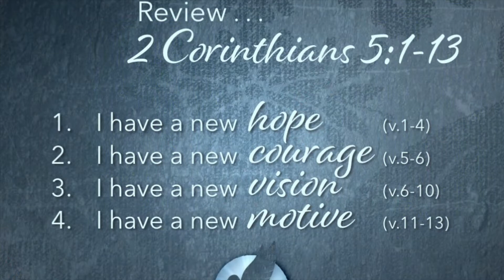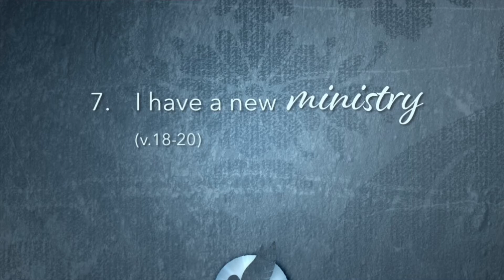2019 02 24 The New You Part 2 Deric Bartlett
This week Pastor Deric continues the series The New Birth with a sermon entitled The New You (Part 2) focussing on 2 Corinthians 5: 14-21

Timeline:
02:38 - Review
05:04 - The New You Part 2
07:54 - I have a new heart
14:31 - I have new eyes
18:16 - I have a new ministry
26:55 - I have a new story

Questions
2 Corinthians 5: 14-21
ICEBREAKER: What has been one of the greatest adventures you have ever experienced?
1. Why do you think love is at the core of the gospel [2 Corinthians 5:14]? What practical difference does this make?
2. How does Paul contrast the “old you” with the “new you” in 2 Corinthians 5:15? How do you live this out in the context of our self-centred culture?
3. In your experience of the new birth, what has passed away and what has become new for you [2 Corinthians 5:16-17]?
4. What is involved in reconciliation [2 Corinthians 5:18-19]? Why is reconciliation important and how does it work?
5. What is the role of an ambassador? How does this calling influence your sharing of the gospel [2 Corinthians 5:20]?
6. How would you use the ideas presented in 2 Corinthians 5:21 to clearly communicate the good news of salvation?
7. What did you find helpful or challenging about this Sunday’s message?

“God did not wait for a change of heart on our part. He made the first move. Indeed, He did more than that. He did all that was necessary to secure our reconciliation, including our change of heart. Even though He is the One offended by our sin, He is the One who makes amends to Himself through the death of Christ.” (Jerry Bridges)